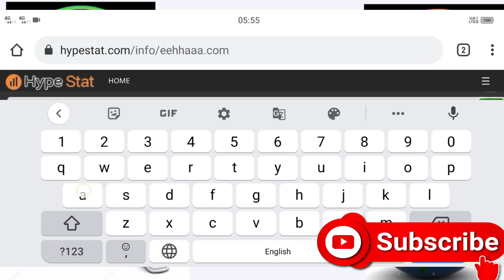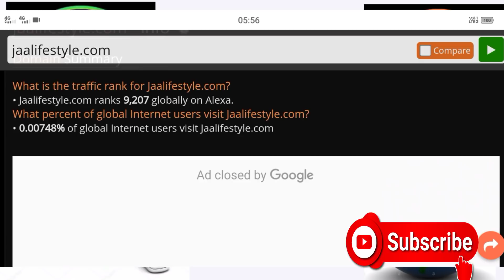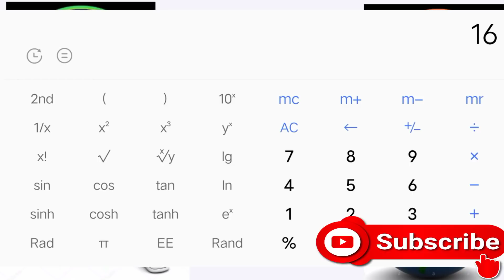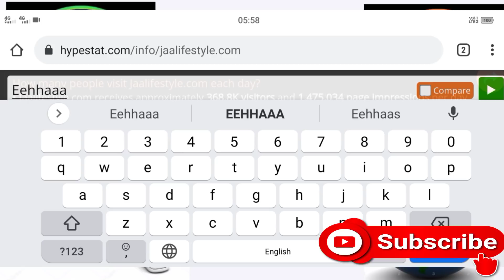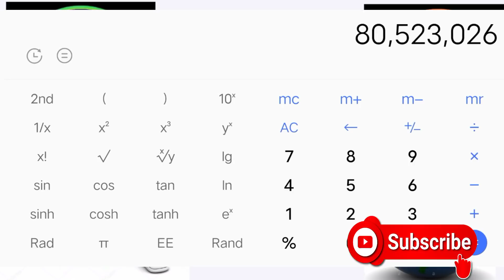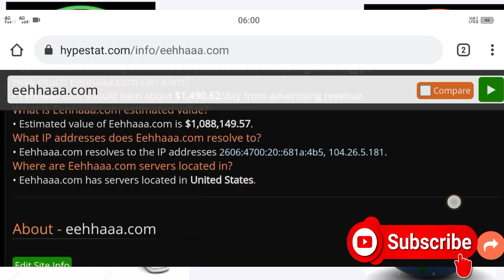JAALIFESTYLE & EEHHAAA WEBSITE KE VALUE KAISE CHEK KARE 👍👍👍👍👍